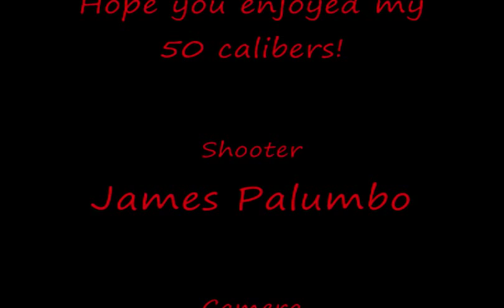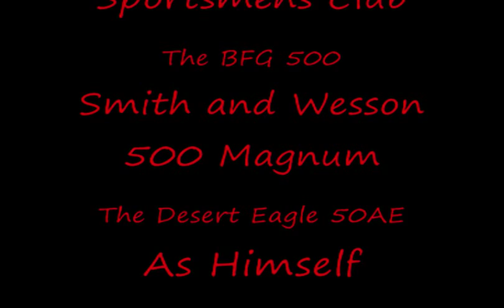Shooting Desert Eagle and 500 Smith and Wesson Magnum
this is me shooting my desert eagle 50 AE and 500 magnum. enjoy!